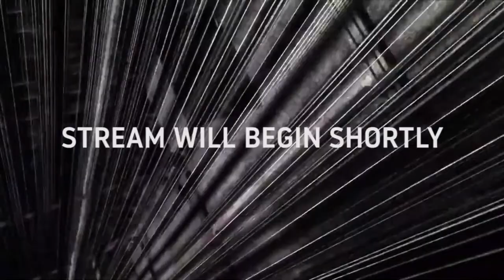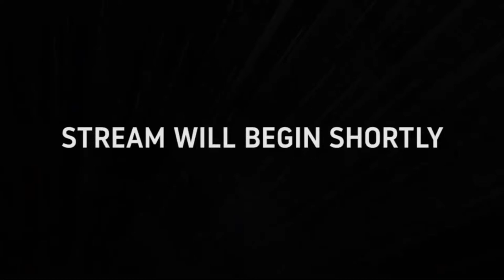🔴 LIVE TUESDAY NIGHT FOOTBALL: Farnham Town vs Redhill